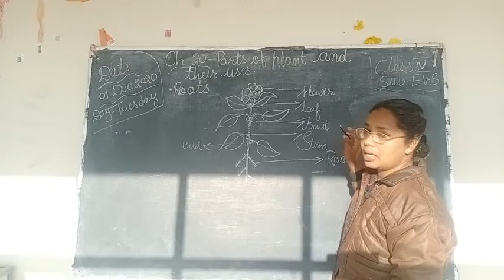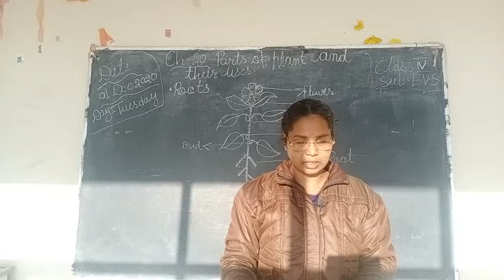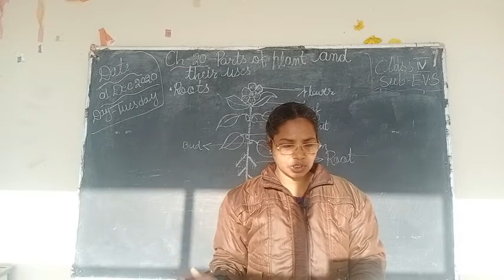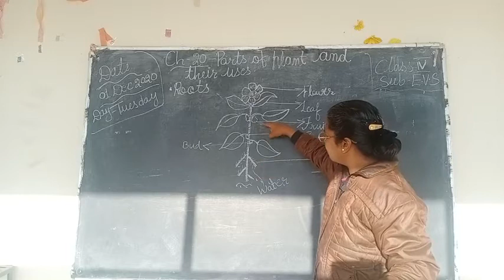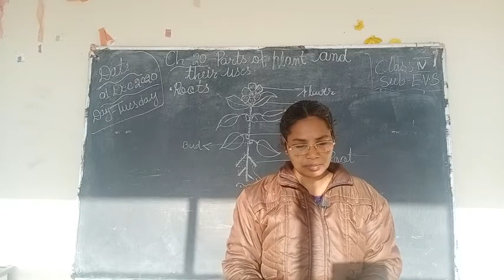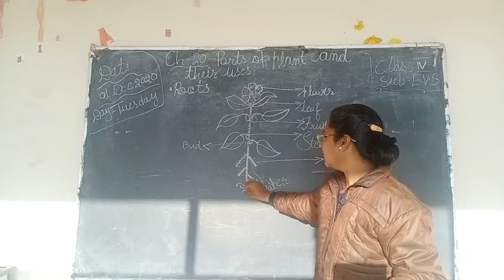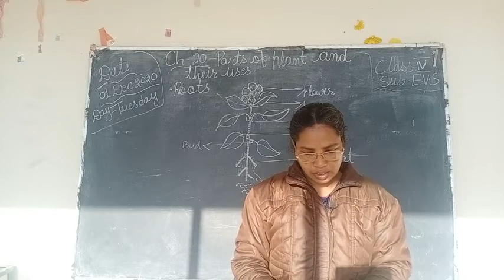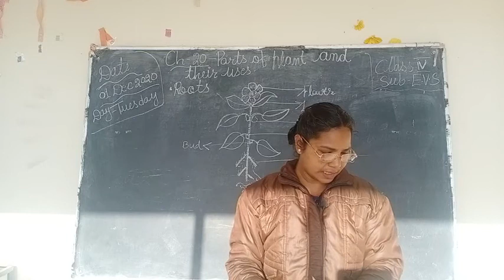parts of plant and their uses # EVS Ch 20 class IV Part - 1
Published On 01 December 2020 (Holy Faith International Publication)